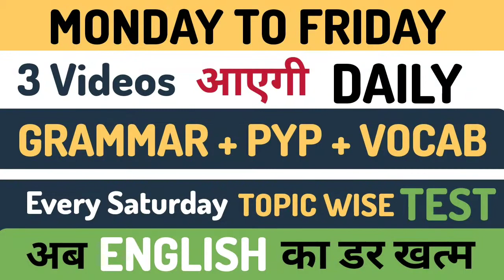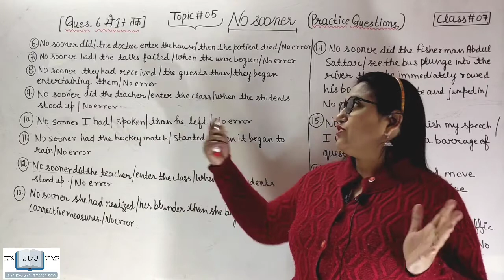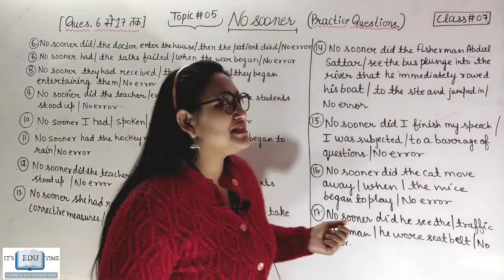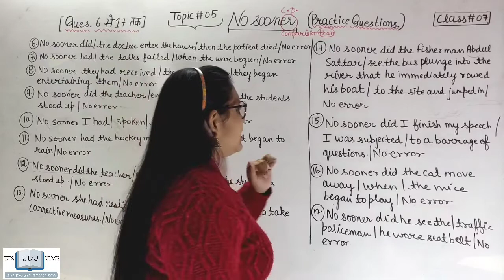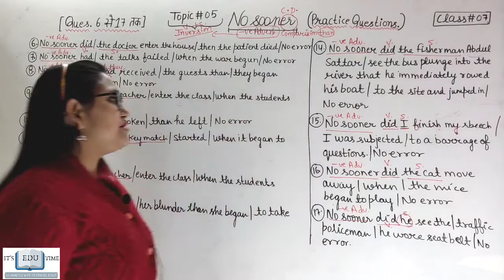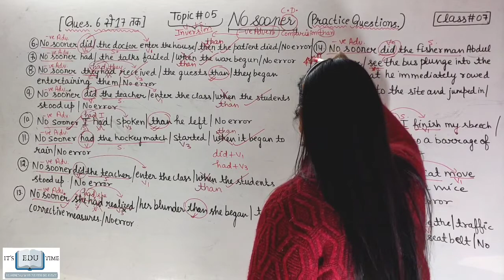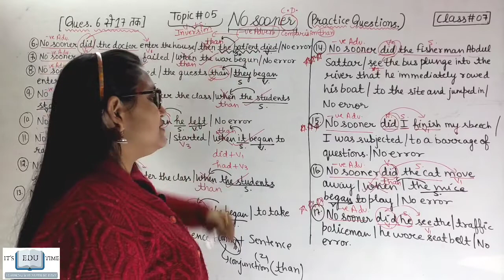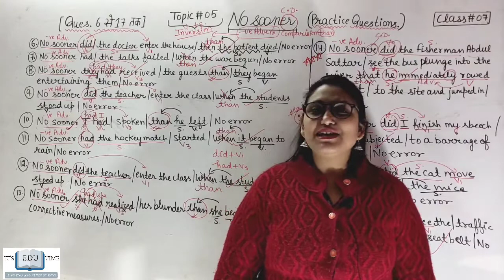Day#06 Grammar Rules (No Sooner) Concept and practice questions by Alisha Mam.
hum aaj pehli class shuru karne jaa rahe he , jisme hum "Adjective Clause" concept padenge saathe me practice ke lie questions bhi solve karenge .

Agar aap iss concept par aur jyaada questions ki practice karna chahte he to aap mere telegram channel ko join kar sakte he aur waha pe pdf available he , aap pdf download karke uska print our nikaale aur practice karle jisse aapka topic aur mazboot ho jayega , answer key bhi isi pdf me available he .

Telegram Channel name : IT'S EDU TIME (English with Alisha mam)